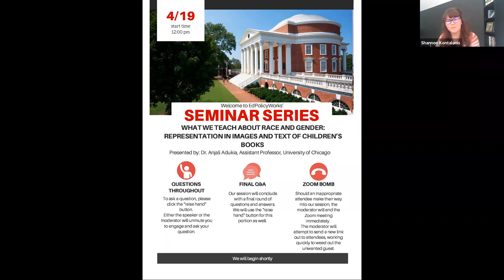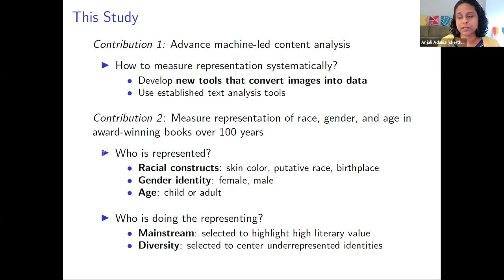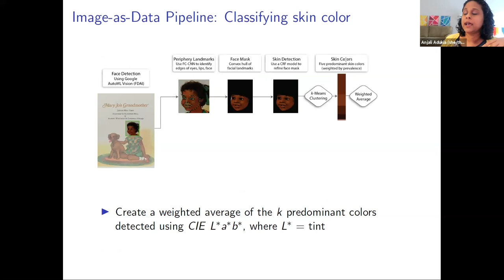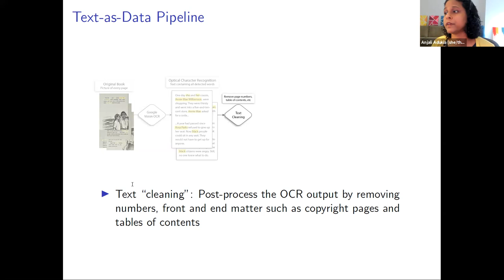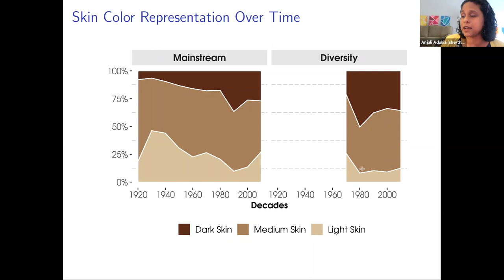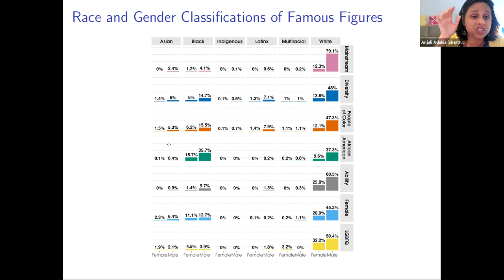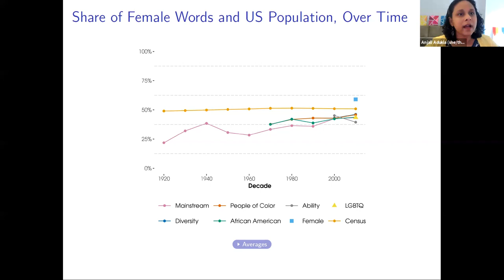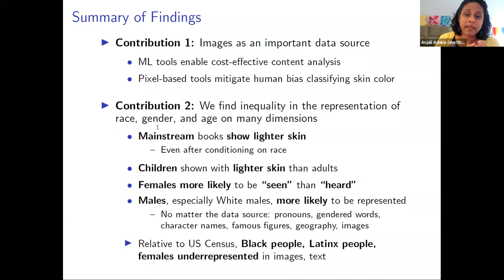Anjali Adukia gives Ed Policy Seminar on 4.19.21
What we teach about race and gender: Representation in images and text of children’s books

Abstract: Books shape how children learn about society and social norms, in part through the representation of different characters. To better understand the messages children encounter in books, we introduce new machine-led methods for systematically converting images into data. We apply these image tools, along with using established text analysis methods, to measure the representation of race, gender, and age in children’s books commonly found in US schools and homes over the last century.  We find that books selected to highlight people of color, or females of all races, have increasingly over time depicted characters with darker skin tones; whereas ``mainstream'' books over the last two decades have increasingly depicted chromatically ambiguous characters with an increase in lighter skin tones. Children are consistently depicted with lighter skin than adults, despite no systematic differences in skin tones by age.  Comparing images and text, we find that females are more represented in images than in text. There is a persistent disproportionate representation of males, particularly White males, and lighter-skinned people relative to darker-skinned people.  Our data provide a view into the ``black box'' of education through children’s books in US schools and homes, highlighting what has changed and what has endured.